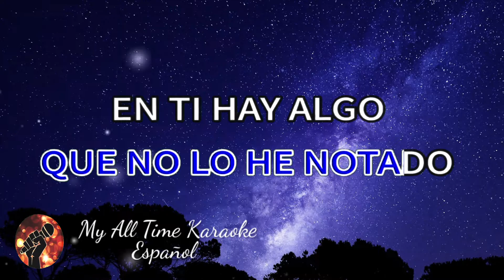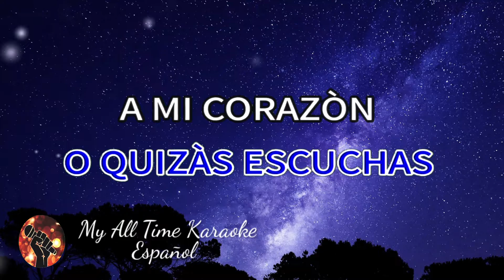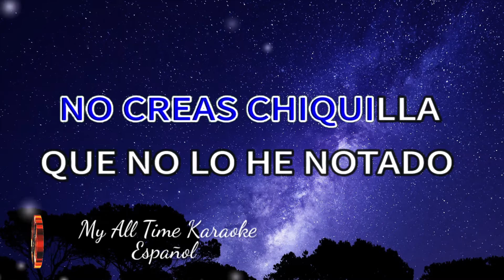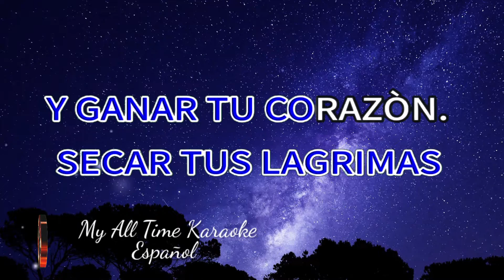Dejame Secar Tus Lagrimas - Guardianes Del Amor (karaoke version)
No olvides:
📄 COMENTAR